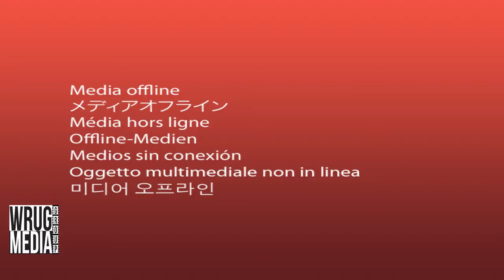Leah Daniels Casting Director For Empiere Keys To Success